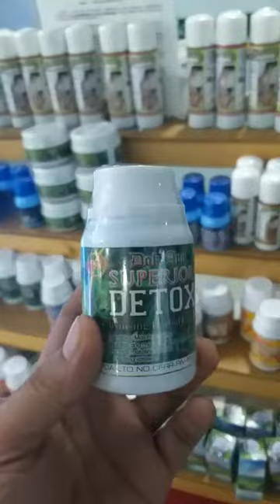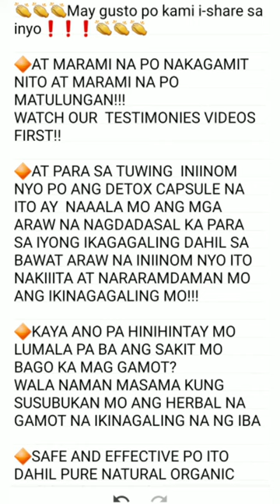Detox uricacid yaczulhk year 2020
Health testimonies